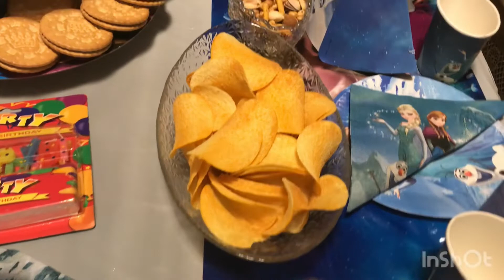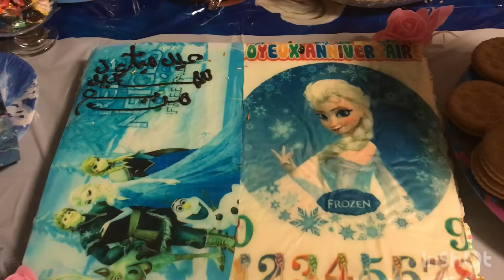اجو تحضرو معايا اجواء عيد ميلاد بنت اختي حبيبتي مريومة